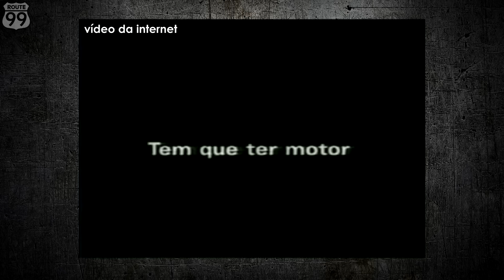AUDI A3 - BOMBA OU BOA COMPRA?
Vamos pra mais um vídeo especial mas dessa vez bem curtinho sobre um modelo que teve seus dias de gloria mas hoje é um resto do resto de rico dos anos 2000.

Vamos começar postar sempre coisas exclusivas por lá! Além de você poder ver nossas listas antes de todo mundo!